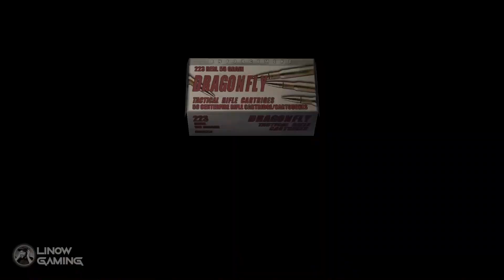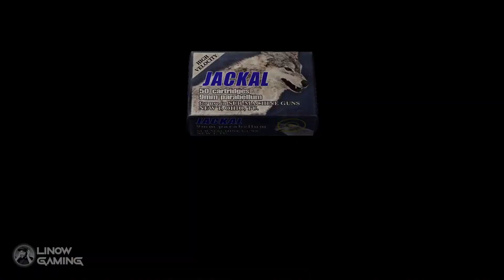Le "Big Boss" porte bien son nom - Resident Evil 4 (Gameplay chapitre 2-3)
Gameplay vostfr sur Resident Evil 4 - Chapitre 2-3

Six ans après les évènements de Raccoon City, l'agent spécial américain Leon Scott Kennedy est envoyé en mission en Europe. La fille du président des États-Unis Ashley Graham a été enlevée et serait, selon les informations dont il dispose, détenue dans un village de l'Espagne rurale.

Leon et Ashley cherchent à échapper aux villageois. Ces derniers leurs tendent de nombreux piège afin de s'emparer d'eux. Un sombre château semble être leur seule échappatoire.